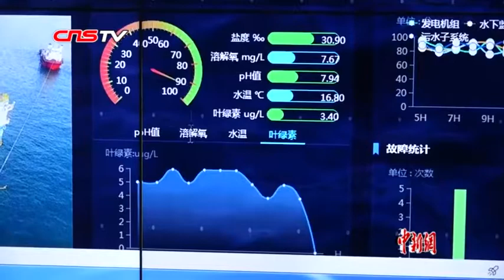渤海深处有一个“海洋牧场” 4人年养1000吨鱼！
中国国内首座深远海智能化坐底式网箱“长鲸一号”正在试运营中，它的养殖容积达60000立方米，每年能养1000吨鱼。从原始捕捞到科技养殖，从被动粗放到精致发展，蔚蓝的齐鲁海洋正变成“海上粮仓”。